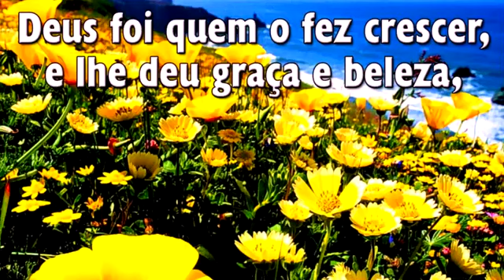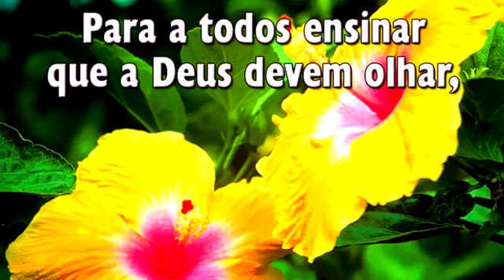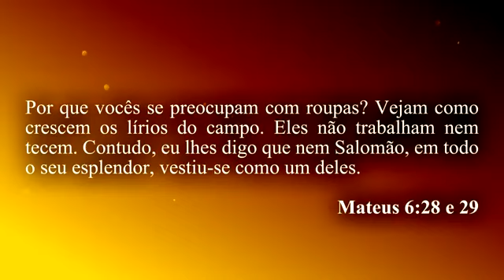HINO 365 - Vede o Lírio a Florescer